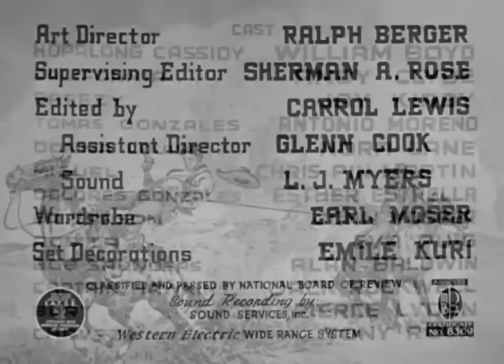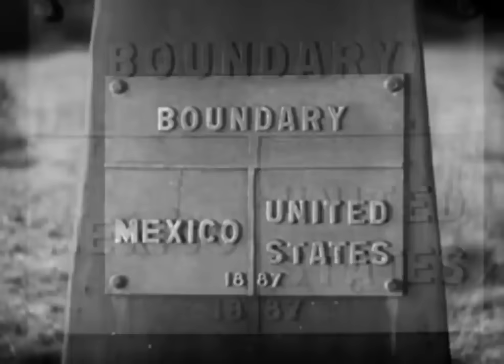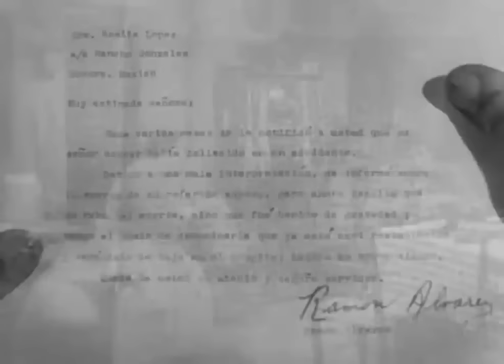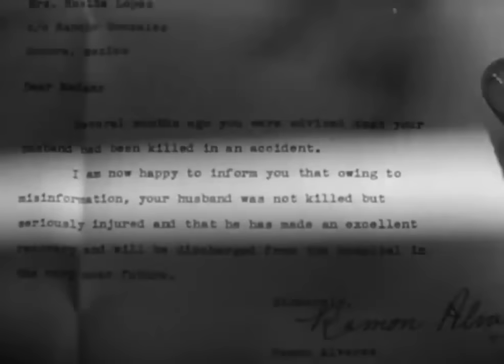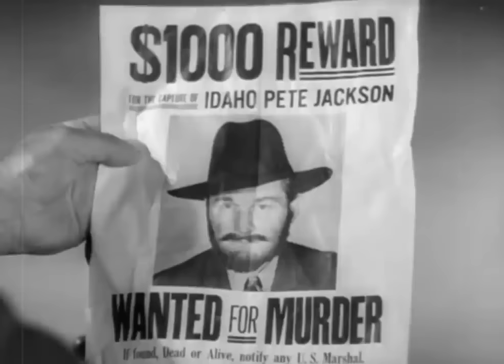UNDERCOVER MAN | William Boyd | Full Western Movie | English | Wild West | Free Movie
A bandit who robs both Americans and Mexicans is causing each side of the border to blame the other. Hoppy has to settle matters.
Cast:
William Boyd - Hopalong Cassidy
Andy Clyde - California Carlson
Jay Kirby - Breezy Travers
Antonio Moreno - Don Tomas Gonzales